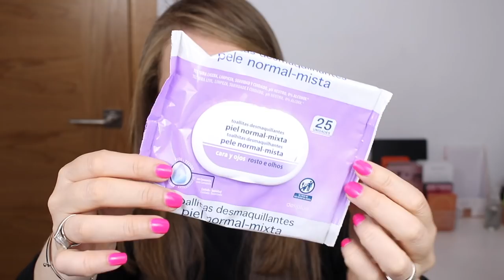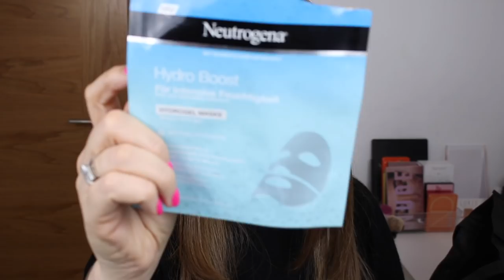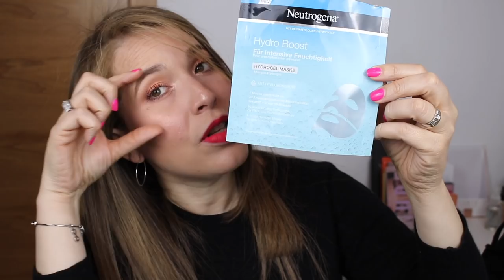SE ACABÓ LO QUE SE DABA | PRODUCTOS TERMINADOS | NINA